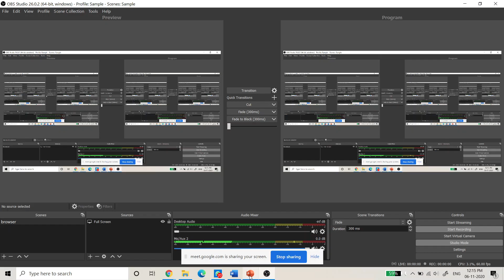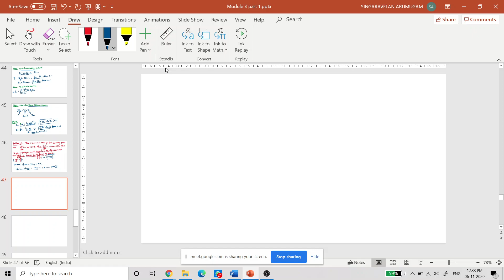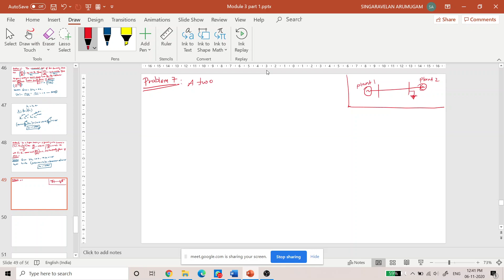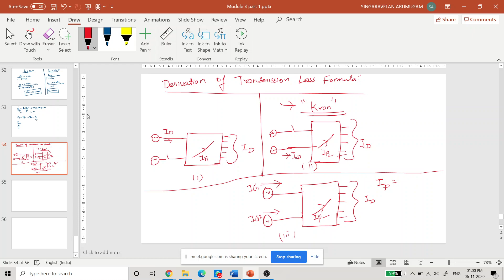CAPSA | Module 3 | Economic Generation Scheduling including Losses (Problem)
Computer-Aided Power System Analysis | Module 3 | Economic Generation Scheduling including Losses (problem)

COMPUTER AIDED POWER SYSTEM ANALYSIS Electrical, Engineering | Department, of Electrical, Engineering, | Power System Analysis Lecture in English | Input-output curve | Heat-Rate Curve | Power demand | Cost Reduction | LaGrange Method | Lagrangian method | Augmented equation
ECONOMIC OPERATION OF POWER SYSTEM: Introduction(Performance curves), Economic generation scheduling neglecting losses and generator limits, Economic generation scheduling including generator limits and neglecting losses; Iterative techniques; Economic Dispatch including transmission losses- iterative technique for the solution of economic dispatch with losses; Derivation of transmission loss formula- along with Problems. HYDRO-THERMAL-COORDINATION: Introduction, Optimal scheduling for Hydrothermal plants – problem formulation, solution procedure, and algorithm (excluding problems).